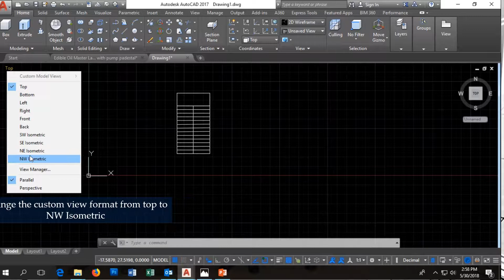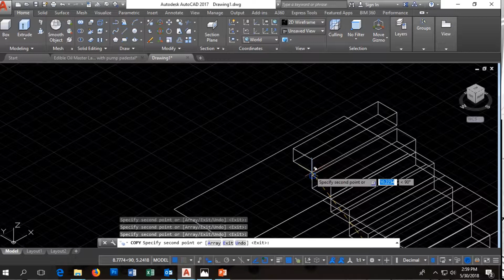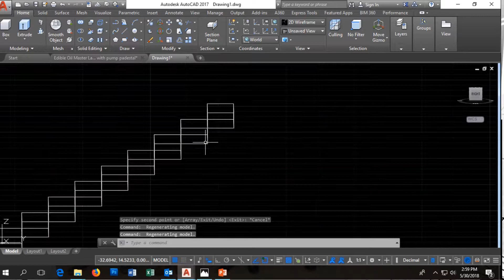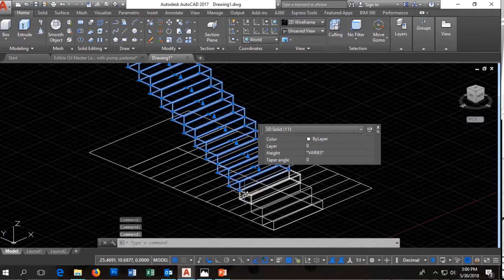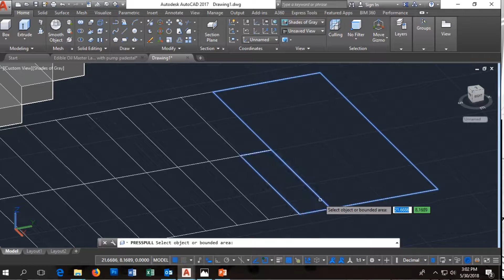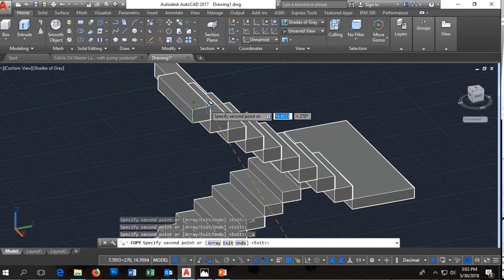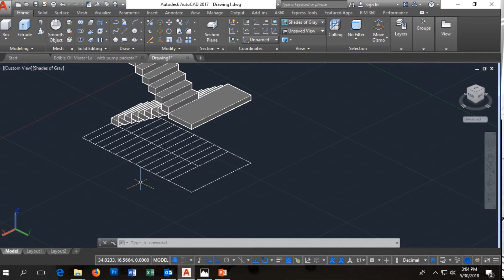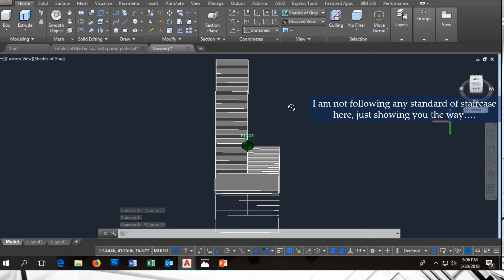For beginners - How to draw 3D staircase in AutoCAD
For beginners - How to draw in Aut3D staircase oCAD //  3D elevation // OnlyDreamScape